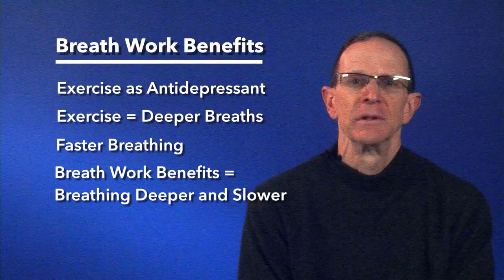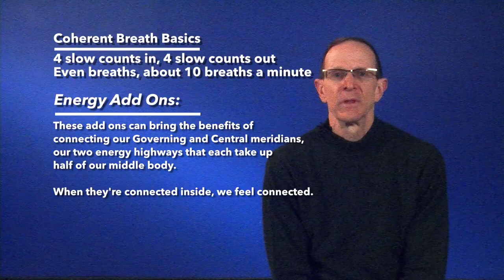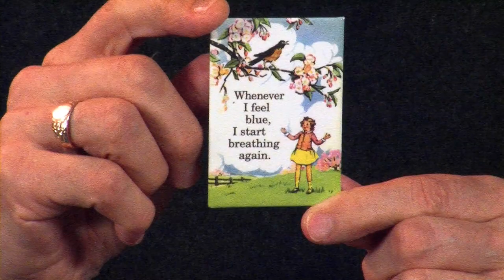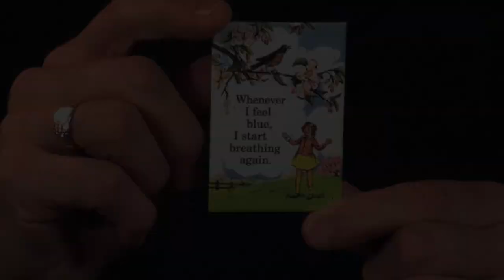"When Breathing Is Healing" ~ Bruce Patterson/Benewal NYC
"When Breathing is Healing" is a how to on the basics and benefits of mindful breathing, which has strong healing potential. Bruce combines simple breath work with meridian points into a powerful practice that can help our minds, bodies and energy become more grounded.

"When Breathing is Healing" 3:20
Writer: Bruce W. Patterson (MSW, LCSW)          Benewal.com
Production/Editing: Bianca Bob & Bill Hopkins      BbobMedia.com

Bruce Patterson (MSW, LCSW) is a New York City-based psychotherapist specializing in EMDR
(Eye Movement Desensitization and Reprocessing) and the energy psychologies who enjoys teaching simple, powerful "energy corrections" that can enhance one’s mood and quality of life.

Bruce Patterson's YouTube channel Benewal NYC features videos about energy psychologies featuring simple to follow energy corrections to help address and reframe the worries and imbalance we face in our daily lives.

Please note: Energy corrections or re-directions are not regulated medical practices or treatments and do not diagnose or treat illnesses of the body or mind, though they may complement such practices.